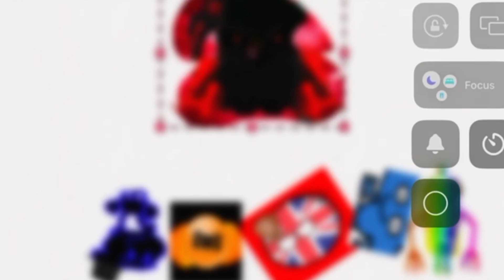Duolingo Widgets but they get PROGRESSIVELY WORSE! [ 250 Widgets ] Troll